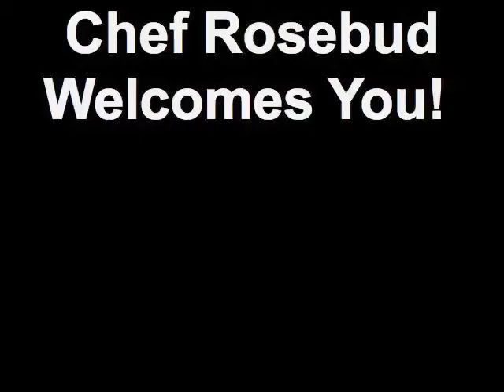Magic 89.9 Boys Night Out: Chef Rosebud Welcomes You!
umami mommy!!!apir!